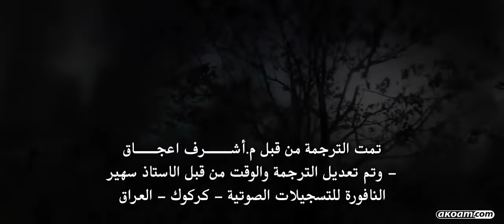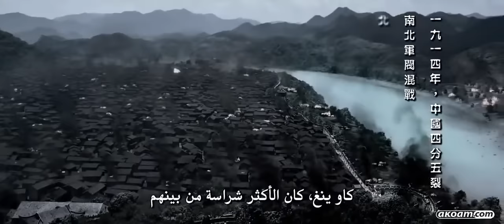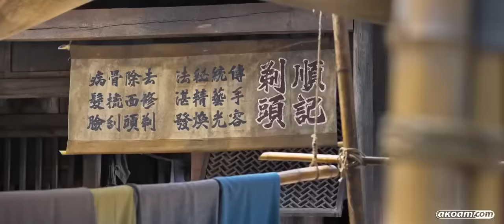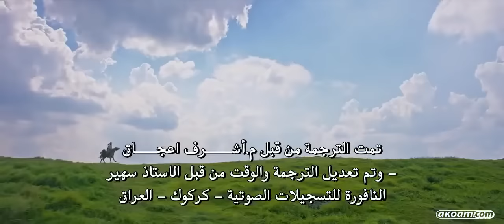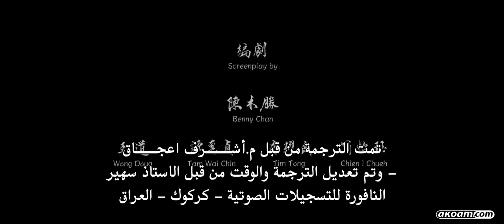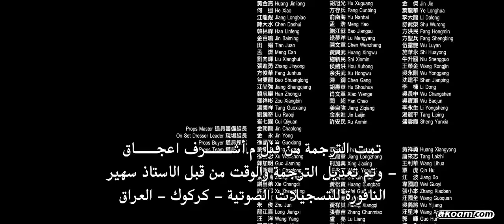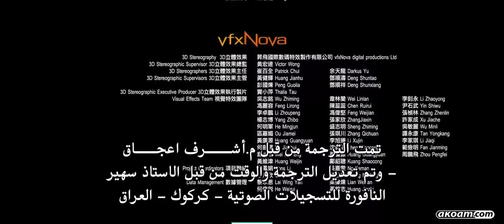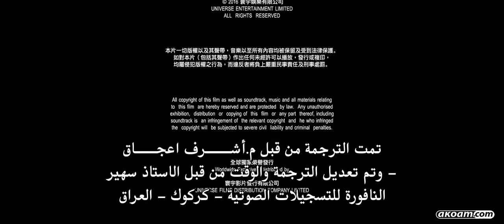اروع فيلم الأكشن و المغامرة فنون الكونغ فو( فيلم صيني رائع لسنة 2017 ) hd